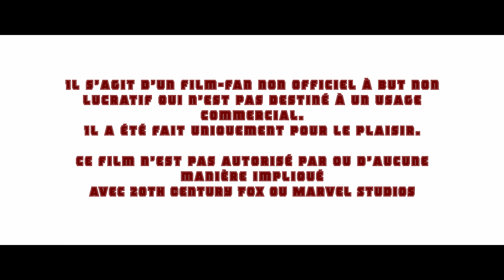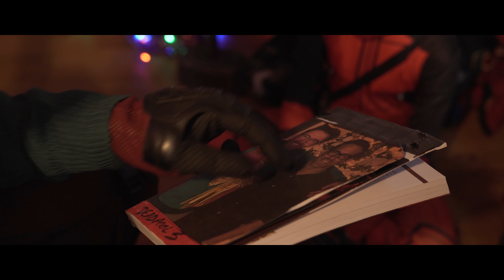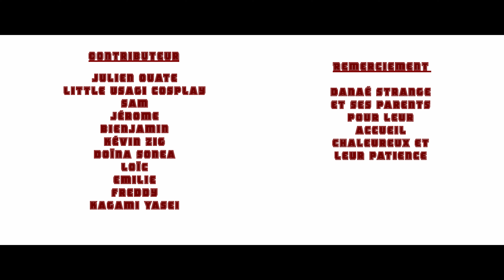Fan film - Le Super Noël de Deadpool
🔹 Réalisateurs : Sam IRL & Co et Sebastien Loison
🔹Deadpool : DPNC Cosplay
🔹Père Nöel : Paul Joaquim Pereira
🔹Les lutins : Jeanse_lathequestion et Vincent Navarro
🔹Steven Strange : Danae Strange
🔹Comédien doublage : Alberto_rigolo
📸 Crédit photo edit : Meurise Kinemon